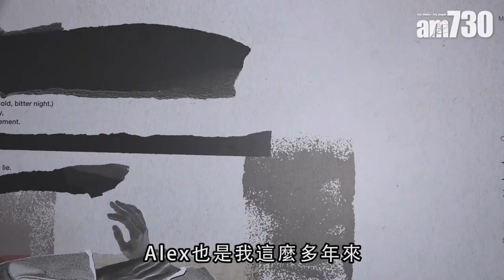【娛樂】恨與祖兒合作 王菀之孖老公設計T裇 2018-09-05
日前王菀之出席活動，向來她的衣著富有特色，王菀之稱已畫了不少圖案，希望稍後與老公一齊推出T裇。早前好友容祖兒到場觀賞她的演唱會，王菀之希望未來日子能夠與祖兒合作。

universalproductionmusic